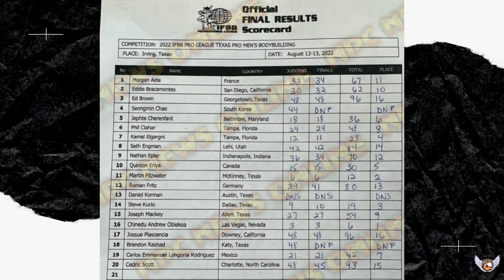Andrew Jacked vince il Texas Pro .